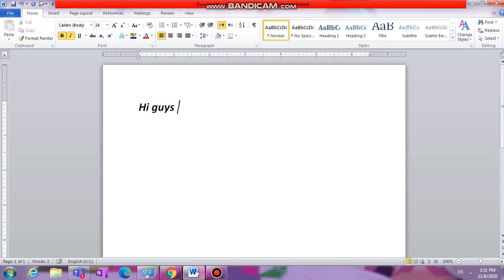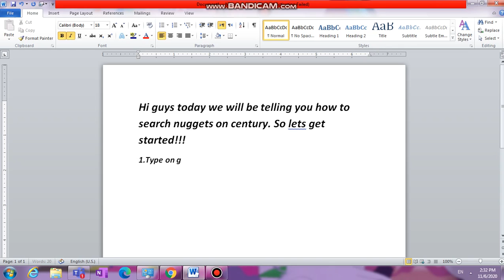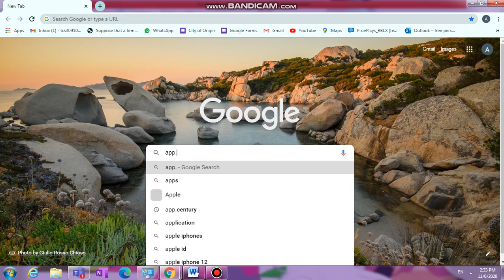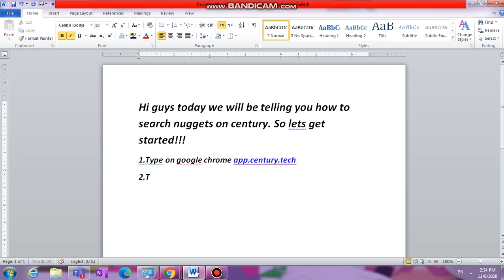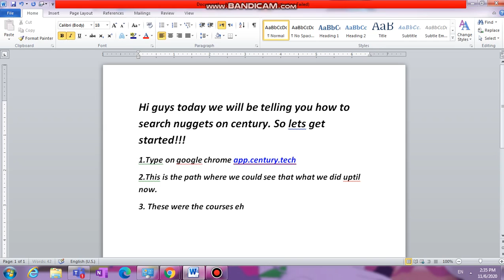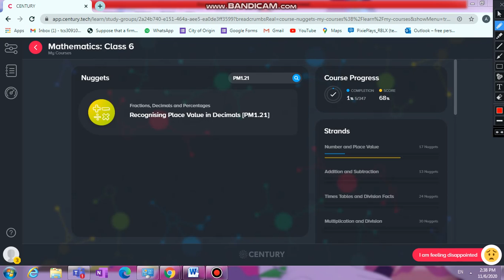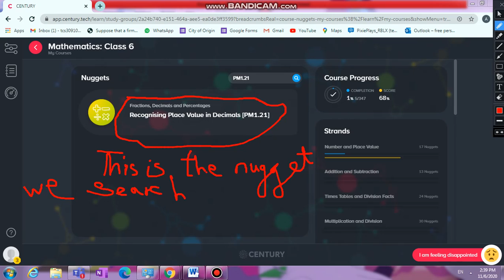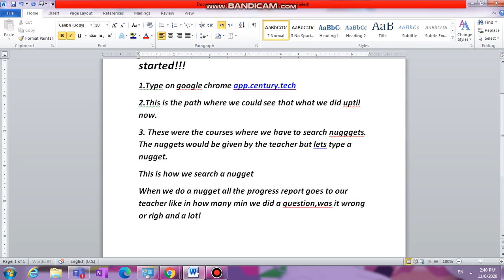How to search a NUGGET on CENTURY!